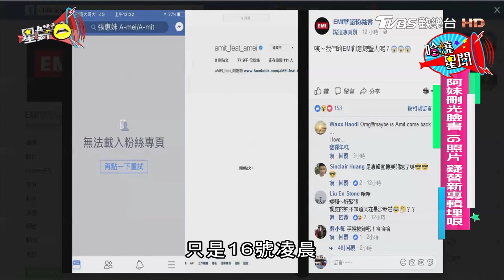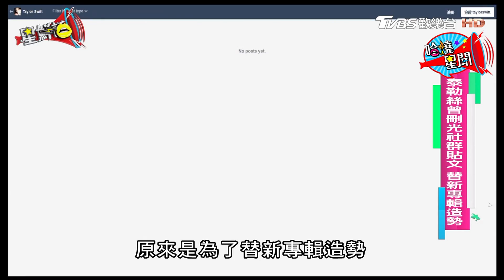阿妹刪光臉書、IG照片？消失36小時！怎麼回事 星鮮話 20171122